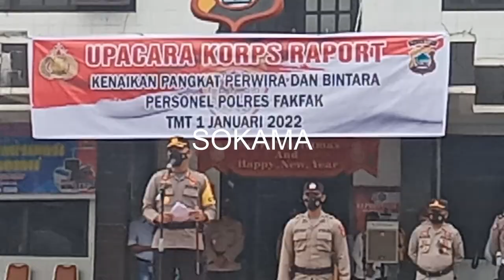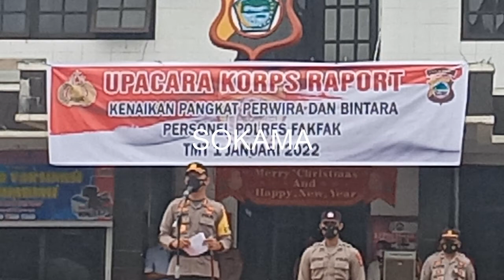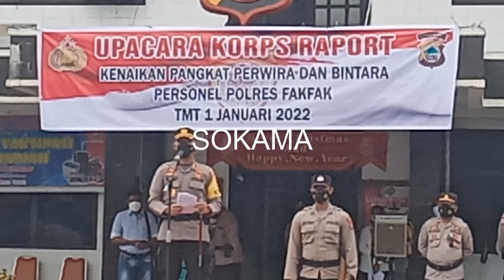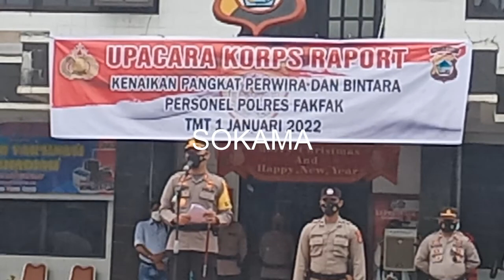UPACARA DAN TRANSDISI KENAIKAN PANGKAT DI POLRES FAKFAK UNTUK 26 ANGGOTA, 31/12/21